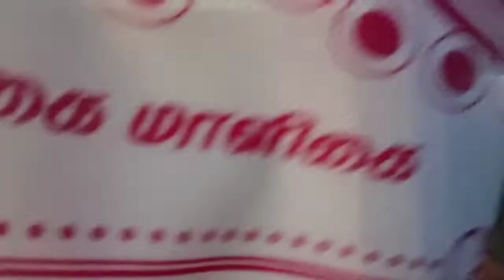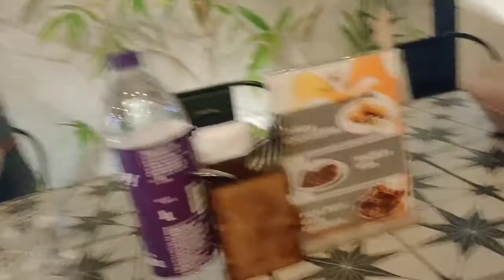weekend outing vlog with my kids// our happy moments// with small shopping